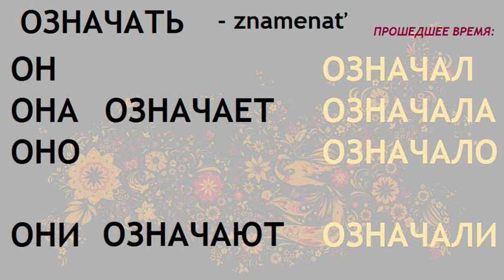ОЗНАЧАТЬ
Ohýbanie a výslovnosť ruského slovesá˛˛˛ОЗНАЧАТЬ